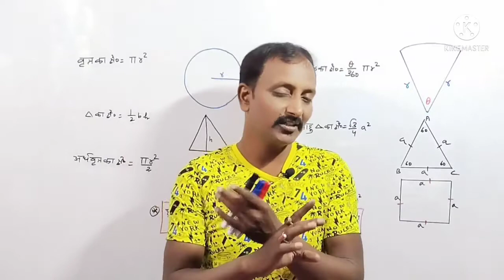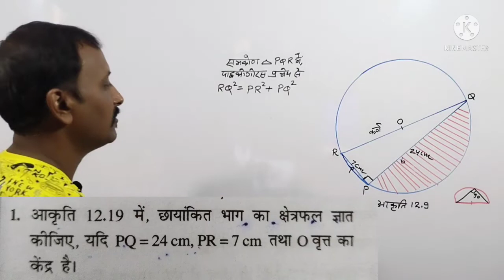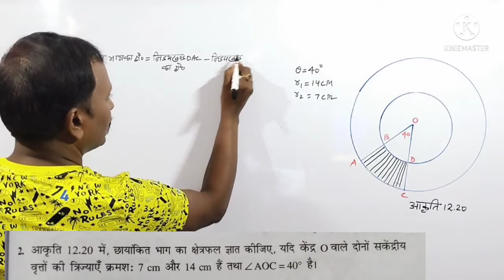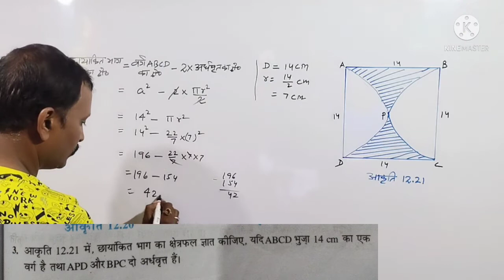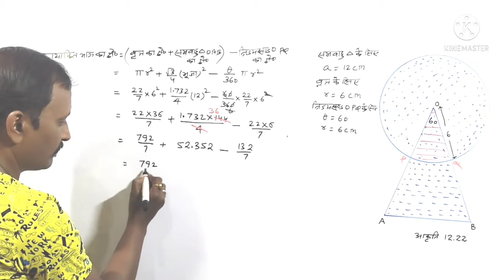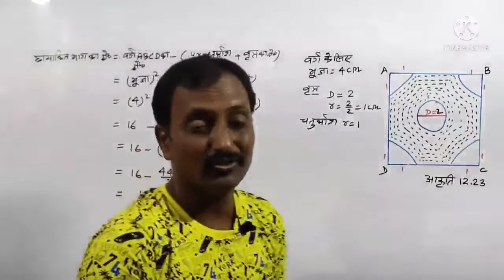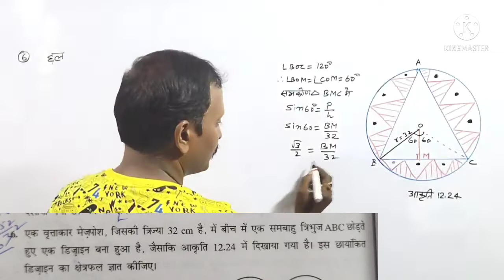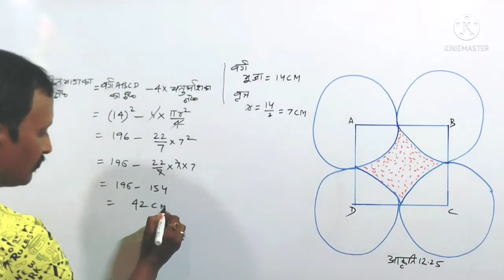Class 10#mathematics/Ch 12#exercise-12.3(Question 1To 7)